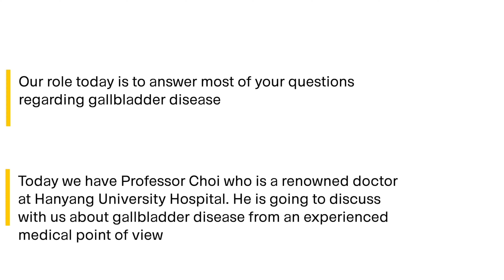What are the symptoms of Gallbladder Diseases? How can we diagnose and treat it?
The gallbladder is a small sac that is located under the liver. It stores bile, a digestive enzyme that is produced by the liver. Before the meals, the gall bladder is full of bile and it is as big as a small pear. After meals, it becomes empty like a deflated balloon. When we eat, signals are sent to the gallbladder. Then the gall bladder squeezes the stored bile into the small intestine through bile ducts.

Questions discussed with Professor Choi (Leading Professor at Hanyang University Hospital)
- How about gallbladder? Can you give us more details about gallbladder and its symptoms?
- What are the treatments for gallstone disease?
- Are there ways to prevent it from the beginning?
- What are the treatment options for liver cancer?
- How about gallbladder cancer? What is the difference between gallbladder and gallbladder cancer?
- In case of gallbladder cancer, there are no symptoms?
- Is surgery the only way to treat it?
- Is the way of prevention of gallbladder is the same as the way to prevent gallbladder cancer?